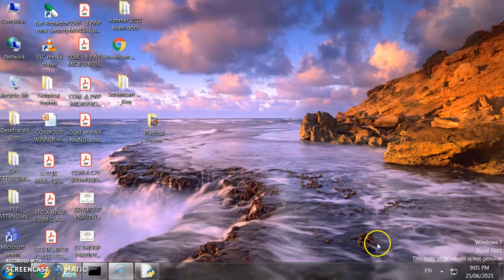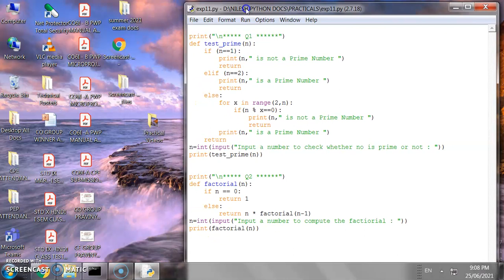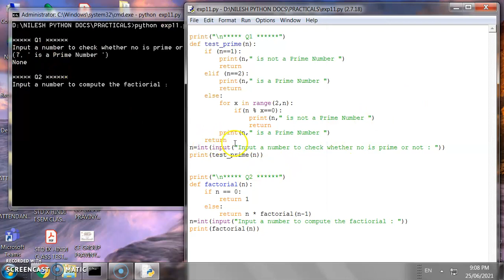PWP PRACTICAL 11 PART 2